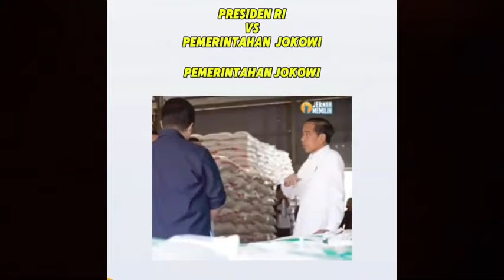OFF THE RECORD!! FAISAL BASRI UNGKAP SEBAB RUSAKNYA NEGARA INI JOK*WI, PERKARAKAN SAYA SAYA BERANI!!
INTI KONTEN DIMULAI DI MENIT KE 04:00 KAWAN

SALAMA AKAL SEHAT